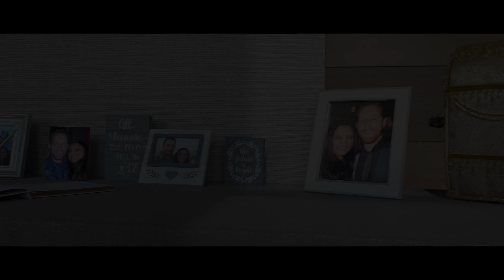Gujajrati Wedding Video Of Roshni & David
Hindu Guajrati Wedding Of Roshni & David